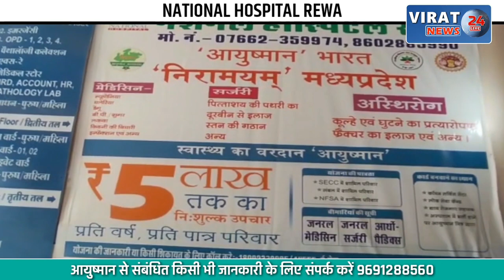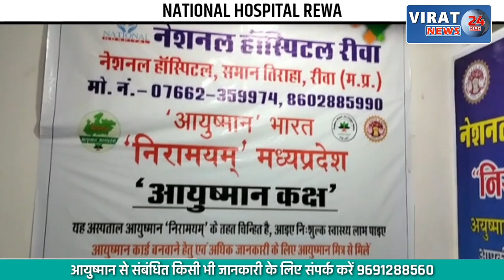🔻रीवा- नहर का निरिक्षण कर रास्ते के लिए सिरमौर विधायक ने विभाग को किया निर्देशित, देखें खबर...